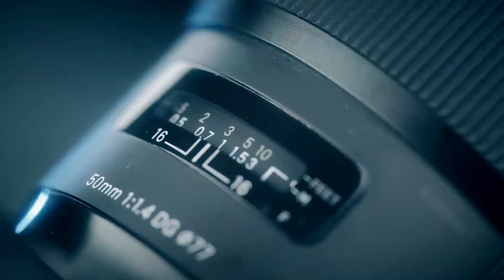cine creation video logo hd